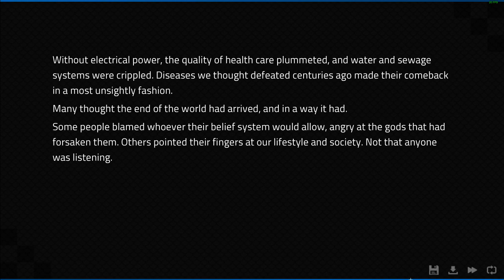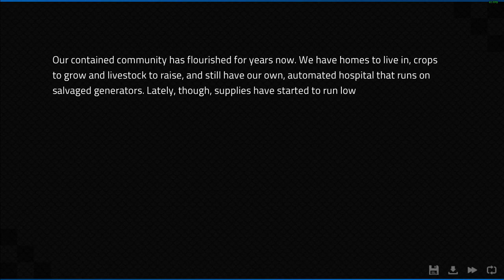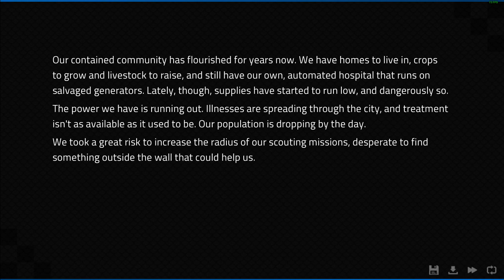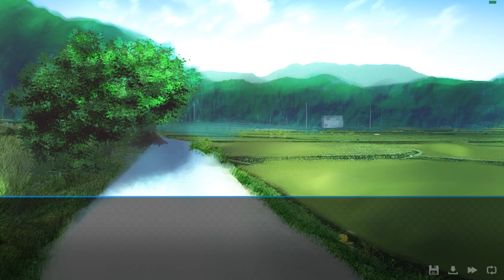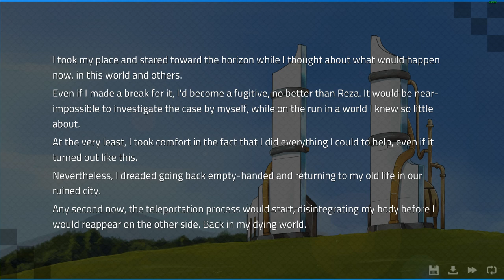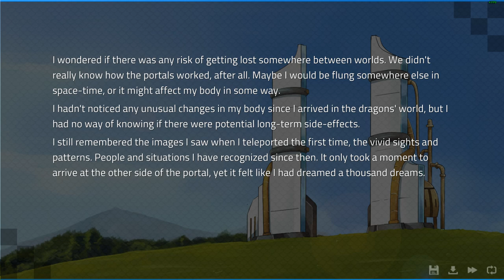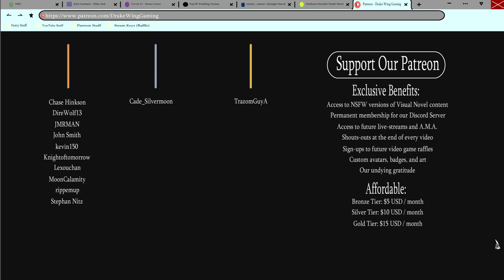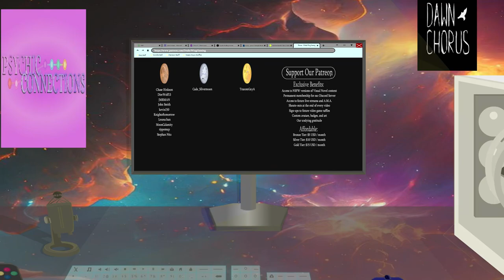Is This Farewell?- Angels With Scaly Wings| Adine's Path #8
After being told he has to go back through the portal, Keegan shares a regretful goodbye with Adine in a new episode of Angels With Scaly Wings!